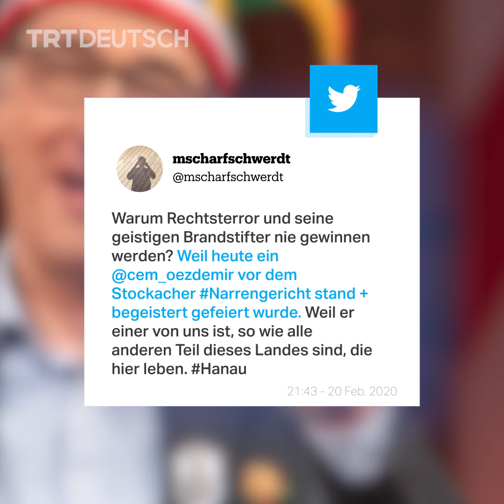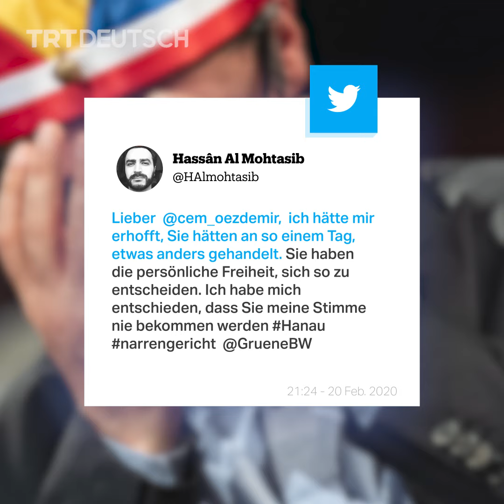Fastnachtsfeier nach Hanau-Trauer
Grünen-Politiker Cem Özdemir nahm an dem Stockacher Narrengericht teil - keine 24 Stunden nach dem rechtsextremistischen Terrorangriff von Hanau. Andere Politiker hingegen sagten ihre Karnevalspläne ab.